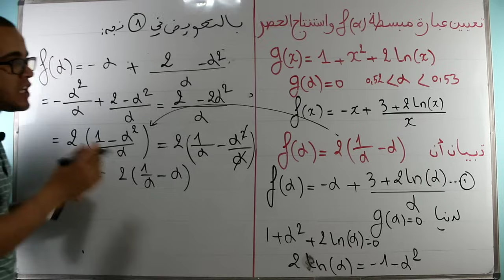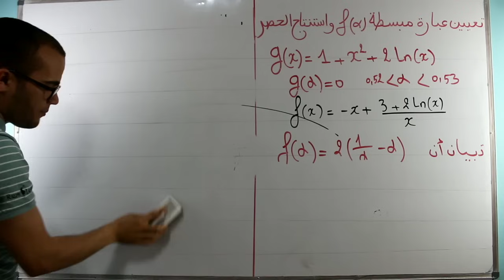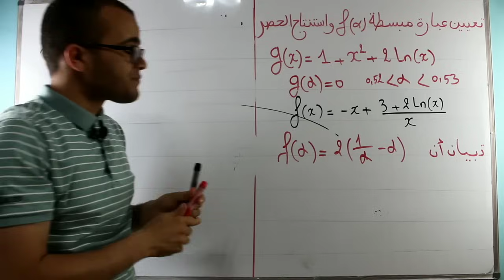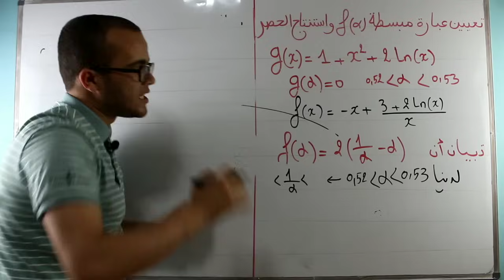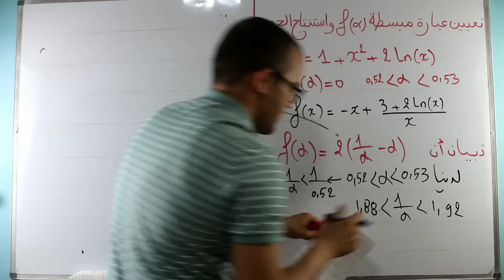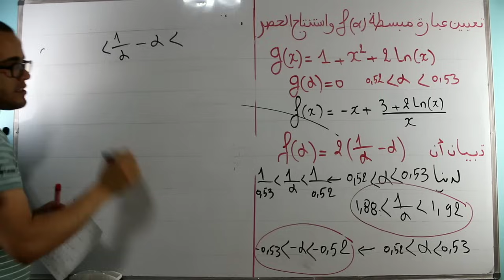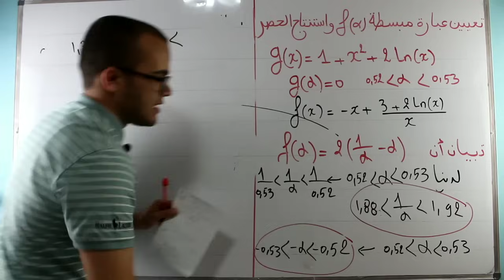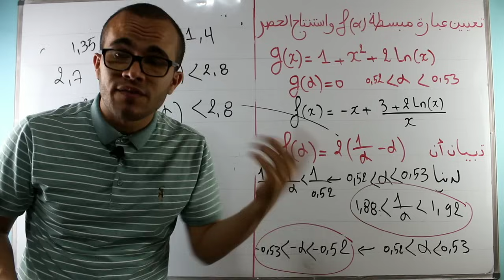تعيين عبارة مبسطة ل f(alpha) و إستنتاج حصرا لها - أفكار الدوال 03